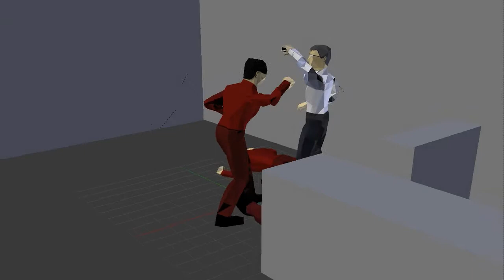Fight Sequence Animation - Work In Progress - Bank Robbery Scene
Animation Work in Progress. Made in Blender 3D.

Updated: 9/6/2020